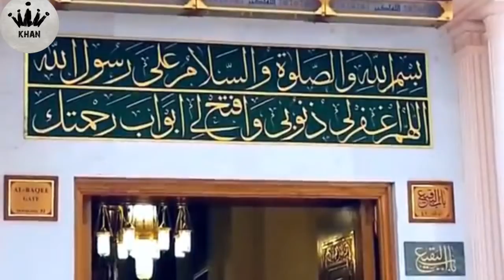Khair ul Bashar par lakhon salam || naat || masjid nabwi view || vlog